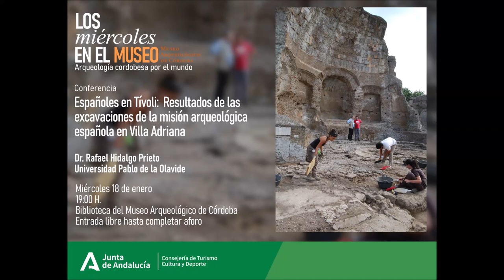Los Miércoles en el Museo - enero 2023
//Los Miércoles en el Museo//
Españoles en Tívoli: Resultados de las excavaciones de la misión arqueológica española en Villa Adriana.
Dr. Rafael Hidalgo Prieto. Universidad Pablo de la Olavide

19:00 H.
Colabora: Asociación de Amigos del Museo Arqueológico de Córdoba (AMAC)

Resumen: "Desde el año 2003 el Seminario de Arqueología de la Universidad Pablo de Olavide de Sevilla desarrolla un proyecto de  excavaciones arqueológicas en la  villa construida por el emperador Adriano en los alrededores de Tívoli.
Este proyecto, que constituye la primera ocasión en la que un equipo español ha tenido la oportunidad de  investigar directamente en Villa Adriana, se ha centrado principalmente en dos zonas: en primer lugar, el Teatro Greco y, posteriormente, el Palazzo. El proyecto del Teatro Greco se desarrolló entre los años 2003 y 2012 y ha permitido  alcanzar un conocimiento preciso y minucioso de un edificio conocido de antiguo pero que hasta el momento no había sido objeto de un estudio en profundidad. Por su parte, el proyecto Palazzo, que comenzó en 2013 y que actualmente se encuentra activo, está permitiendo conocer detalladamente la  primera residencia imperial construida por Adriano en su Villa, que se superpone a la conocida como la  ¿villa republicana¿, la villa preexistente sobre la que se construye Villa Adriana".